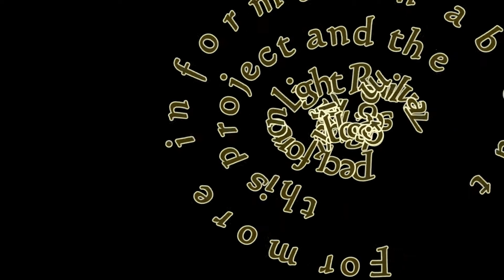Peckforton Light Railway - HGLW build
Building an Houstoun Gate Loco Works kit and installing Deltang radio control. The loco needs a bit more detailing and a final paint job but I am pleased she went together quickly and easily in a day.